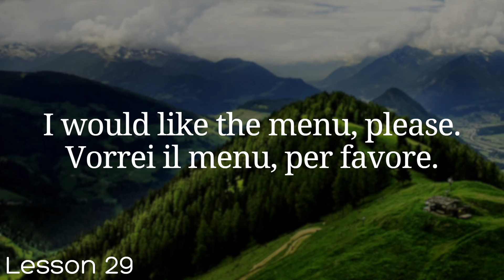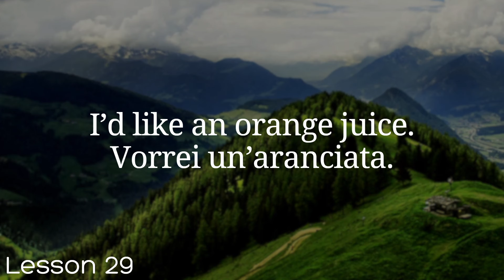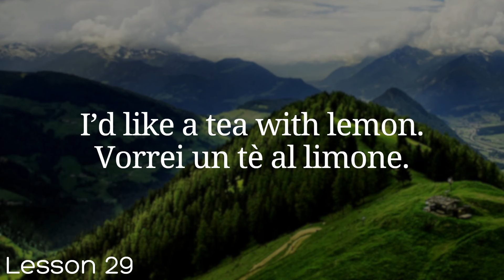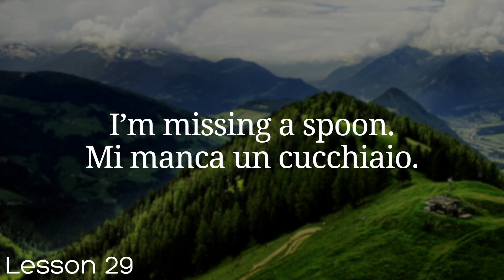All Italian in 100 Lessons. Learn Italian. Most important Italian phrases and words. Lesson 29